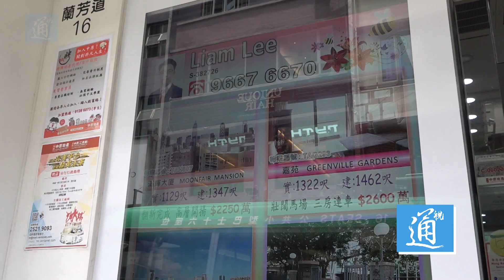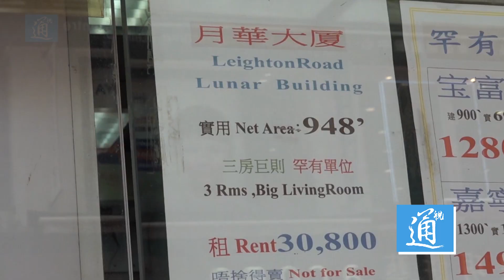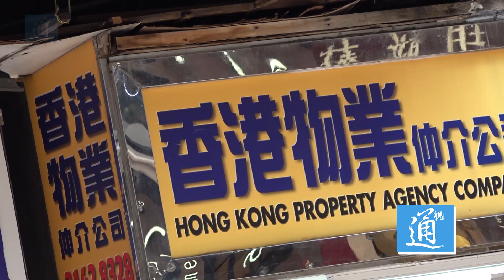湯文亮：香港樓價今年最多跌5% 不會出現"非典"期暴跌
4月27日，記者專訪了香港房地產專家、紀惠集團行政總裁湯文亮，他認為過去一年香港樓價下跌是因為受到黑暴和疫情雙重打擊，尤其是受到遊行示威的影響，許多業主看淡香港的經濟前景，以稍低價格賣房。他也預計2020年香港住宅樓價最多跌5%。湯文亮認為，2003年的非典前期，因為香港業主在炒房、囤積居奇，手持四五套物業，所以一旦發生非典疫情，樓價迅速“腰斬”。而17年後的今天，買樓的大多都是剛性需要、自住為主，再加上特區政府控制住了疫情，對經濟採取調控政策，樓價便不會大幅度下跌。